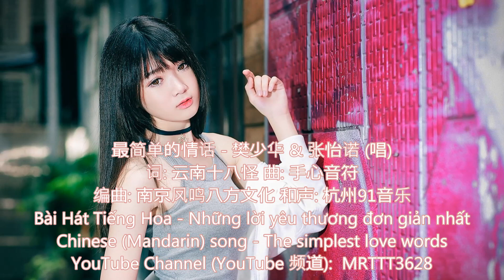最简单的情话 - 樊少华 & 张怡诺 (唱) Bài Hát Tiếng Hoa - Những lời yêu thương đơn giản nhất - Chinese song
最简单的情话 - 樊少华 & 张怡诺 (唱)
词: 云南十八怪 曲: 手心音符
编曲: 南京凤鸣八方文化 和声: 杭州91音乐
Bài Hát Tiếng Hoa - Những lời yêu thương đơn giản nhất
Chinese (Mandarin) song - The simplest love words

男:
想把天上的星星 都给你摘下
可是星星太大 不知道该放哪
女:
哥哥你有这份心 妹妹知足啦
妹妹不是傻瓜 听这话知道假
男:
想给妹妹一个家 面积不很大
只要是有了它 可以在一起啦
女:
把玫瑰往花瓶插 花儿多美呀
幸福心中流淌 脸上就乐开花
合:
只是小小小小的一个家
男:
你需要它
女:
我需要它
合:
我们都需要这样小小的一个家
因为五个字我爱上你啦
男:
你想听它
女:
我想听它
合:
我们都喜欢听这最简单的情话
我爱上你啦
男:
女:
男：
女:
合:
男:
你需要它
女:
我需要它
合:
男:
你想听它
女:
我想听它
合:
我爱上你啦
男:
你需要它
女:
我需要它
合:
男:
你想听它
女:
我想听它
合:
我爱上你啦